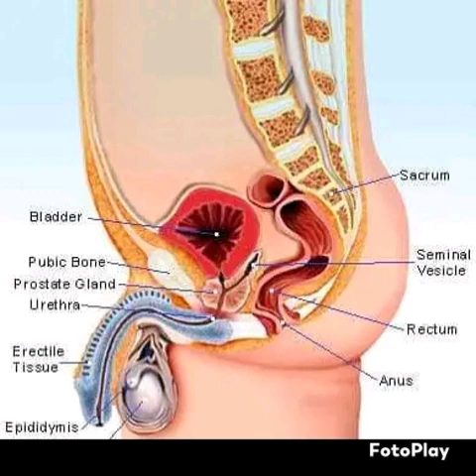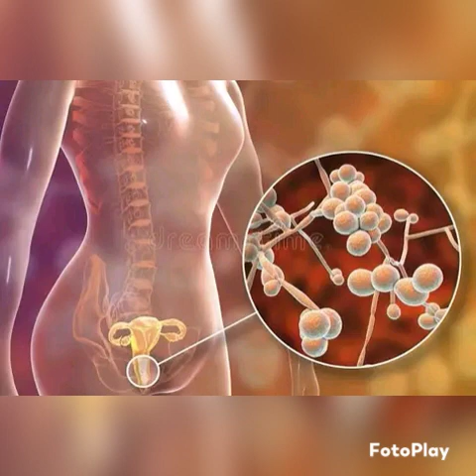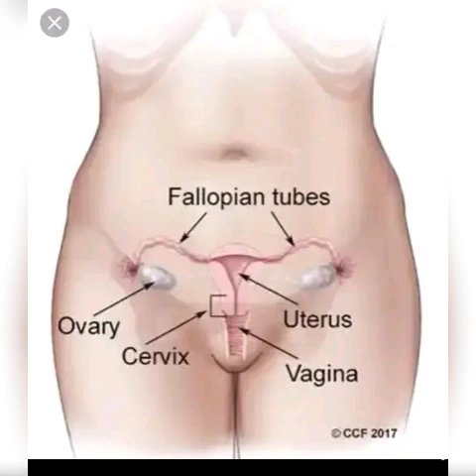MAGANIN PROSTATE ENLARGEMENT